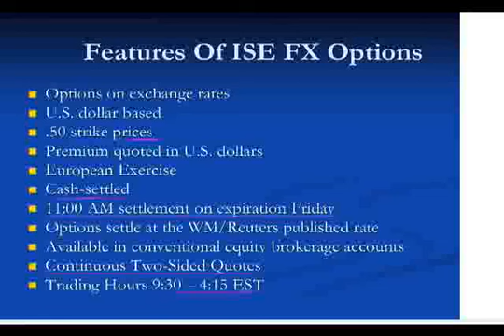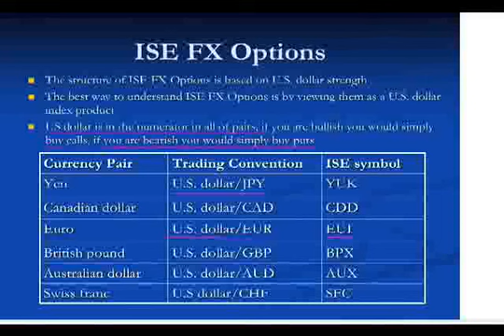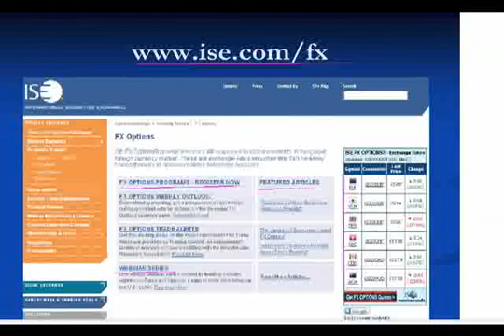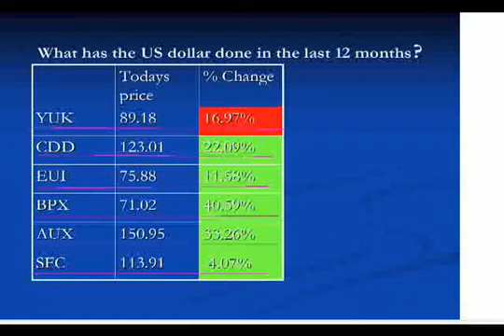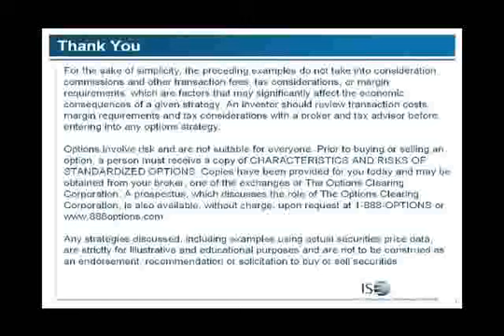Pt2, Price Headley: Spotting Major Currency Moves for FX Options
Price Headley, renowned author and founder of BigTrends.com, helps spot opportunities in the currency market using FX Options.